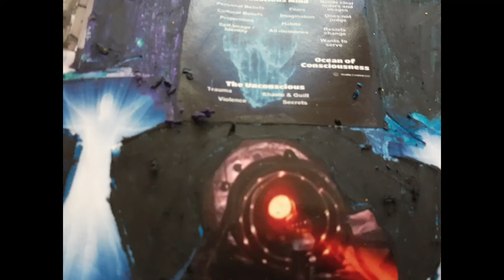Phase 4 Many Agents of Extraction of Soul but only One Maker Creator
Meet the all elements and key players in this collage up close